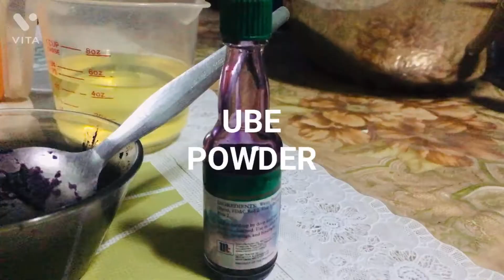IT’S BAKING TIME AGAIN🎂UBE CAKE FOR KAP BOSSING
INGREDIENTS:
2 1/2 c APF
1 c sugar
3/4 c oil
1 c water(or orange juice)
2tbsp b powder
8 eggyolks
Ube powder
Ube food color

Eggwhite mixture:
8 eggwhites
1/2 c sugar
Pinch of cream of tartar

Ube Icing:
1 can condensed milk
200-400gm unsalted butter
Purple yum/ jam
1 eggyolk

Video by:
       Vita is simple & easy video editing app with all features you need for videography